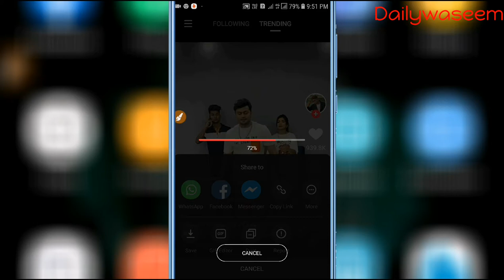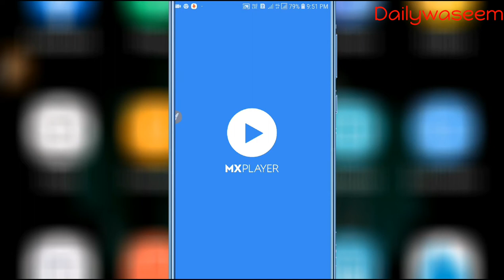Mx Taka Tak !! Mx Taka Tak Video kaise Download kare !! How To Download Video in Mx Taka Tak